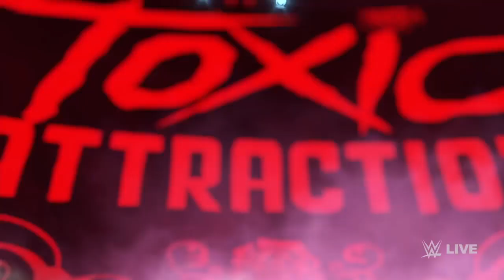WWE 2K23 Last Stream Before WWE 2K24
This is the Last Stream of WWE 2K23 on Twitch and I am getting started heading to the New Era of WWE 2K24!!!